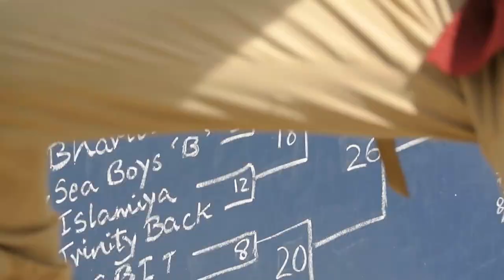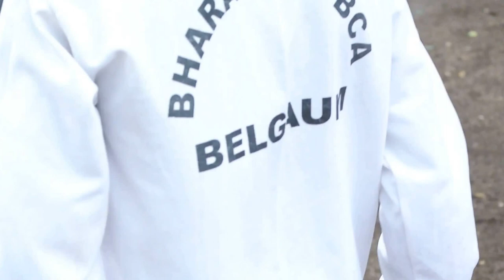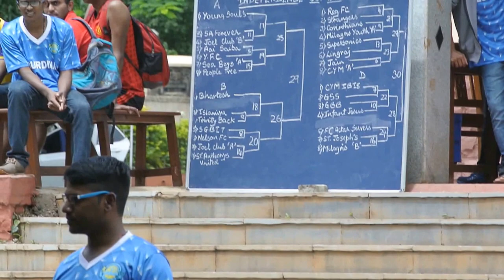independence cup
this tournament is an annual event conducted every 15 of august to commemorate the independence day of India.